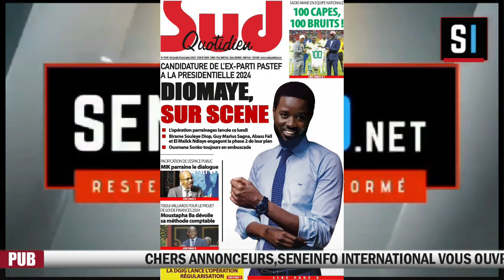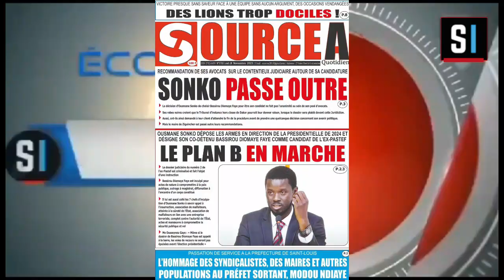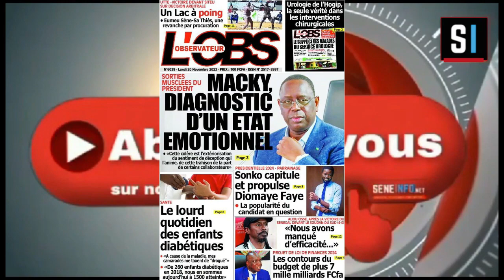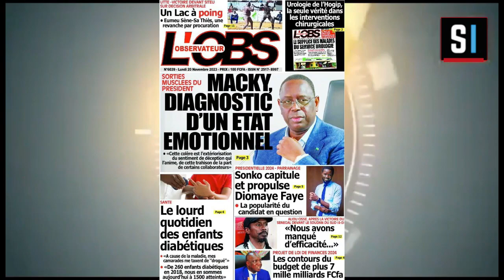REVUE DES TITRES EN WOLOF AVEC Aissatou FAYE DU LUNDI 20 NOVEMBRE 2023